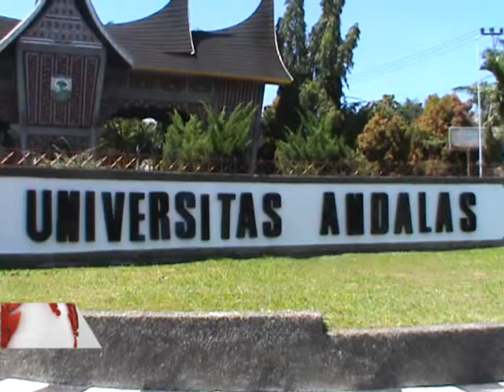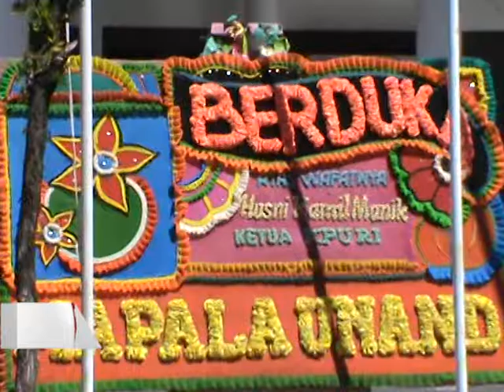selamat jalan ketua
Masih ditengah suasana lebaran idul fitri, sumatera barat dikejutkan dengan berita wafatnya Husni Kamil Manik. Ketua KPU RI yang dua periode menjabat sebagai anggota KPU SUMBAR, menghadap sang pencipta kamis malam(07/07).